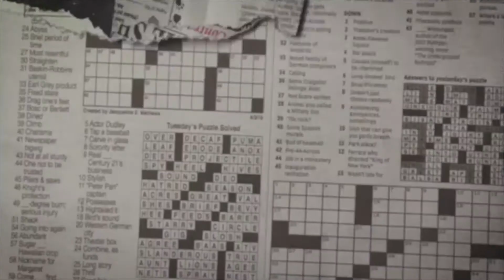NLE Choppa - Clicc Clacc (Official Music Video) **REACTION**🔥😈